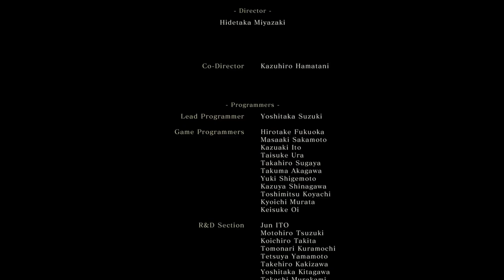Sekiro Shadows Die Twice Playthrough - Part 13 (Final)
This video is part of my Sekiro Shadows Die Twice playthrough. The last part is just gameplay capture. Sadly due to having a virus I wasn't able to stream. The good news is it meant I had all day to practice the final boss. True story - at one point I did break my hand controller with frustration! Luckily I have a spare!

Sekiro: Shadows Die Twice is an action-adventure game played from a third-person view. Compared to FromSoftware's Dark Souls series, the game features fewer role-playing elements, lacks character creation and the ability to level up a variety of stats, and has no multiplayer elements. It does, however, include gear upgrading, special abilities with a prosthetic arm, a skill tree, and limited ability customization. Rather than attacking to whittle an enemy's health points, combat in Sekiro revolves around using a katana to attack their posture and balance instead, as well as deflecting incoming enemy attacks, eventually leading to an opening that allows for a single killing blow.

The game also features stealth elements, allowing players to instantly eliminate or severely damage most enemies if they can get in range undetected. In addition, the player character can use various tools to assist with combat and exploration, such as a grappling hook.[4] If the player character dies, they can be revived on the spot if they have resurrection power, which is restored by defeating enemies, instead of respawning at earlier checkpoints.

Do you have any questions, tips, or ideas about this game?

About Me:

LokenNZ is a video game broadcaster based in New Zealand. He streams three times a week and plays a variety of games from Dark Souls to Fortnite!

● Follow LokenNZ on Twitter and Instagram @lokennz